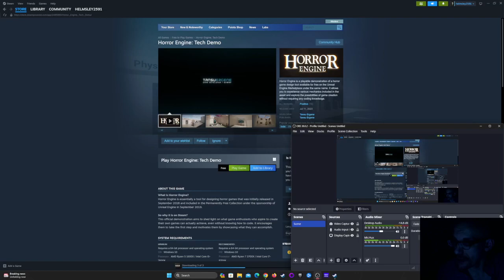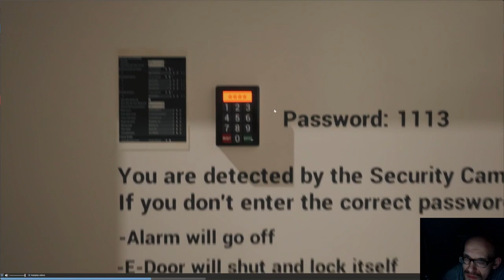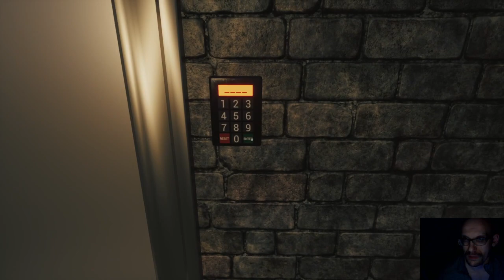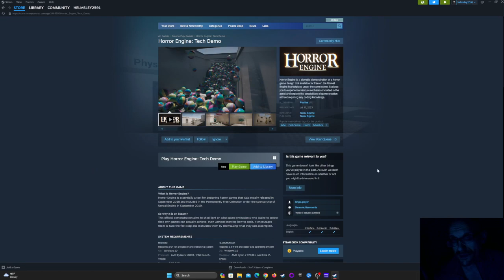Fright Night Special: Horror Engine: Tech Demo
not what I was expecting